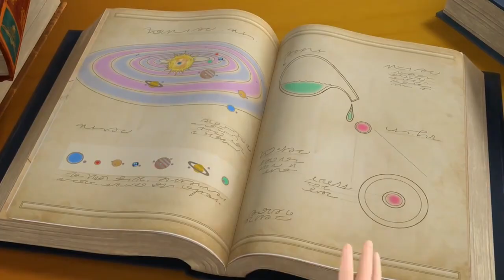Sofia the First Song 2x06 (ingles)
Cancion del Episodio 6 de la Segunda Temporada de Princesita Sofia (Sofia the First), esta es la Version en ingles